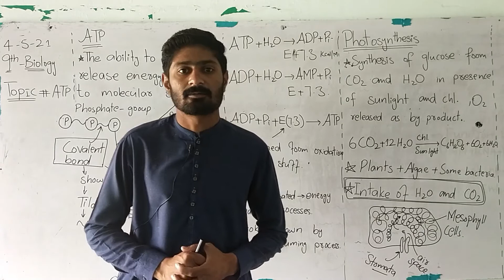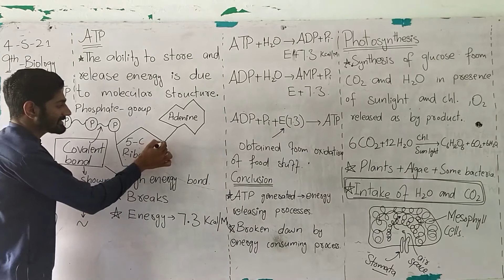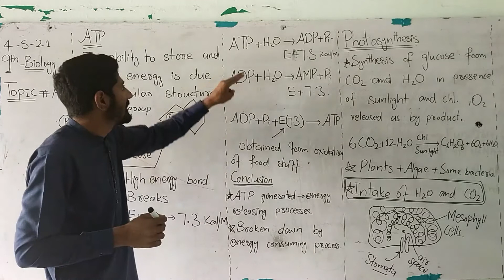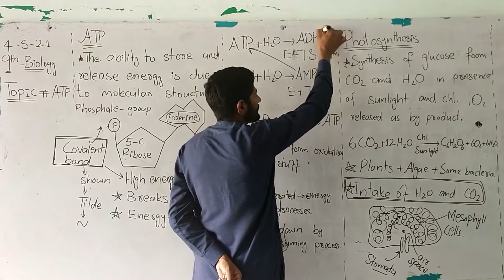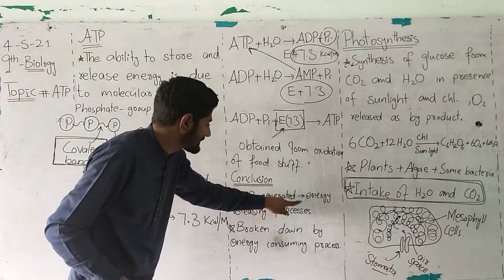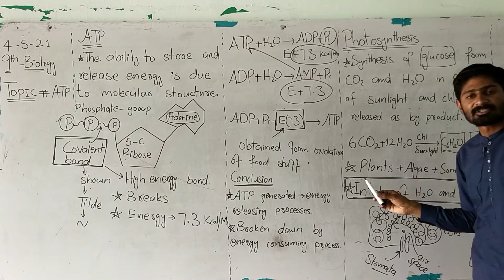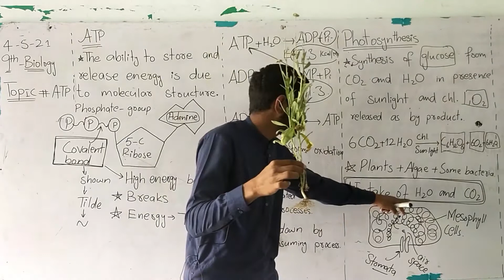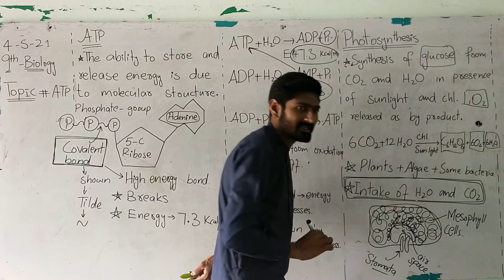BIOLOGY CLASS 9 LECTURE NO :2 BY SIR SHAHZAD.